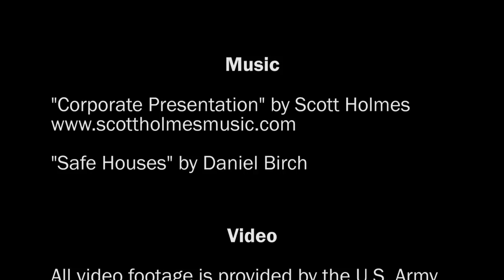Welcome to The NCOL CoE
After more than 46 years of developing, integrating, and delivering training and education readiness, the institution known as the U.S. Army Sergeants Major Academy reorganized to become The NCO Leadership Center of Excellence. This reorganization better illustrates the Center's mission of providing professional military education that develops enlisted leaders to meet the challenges of an increasingly complex world, and develop leaders who are fit, disciplined, and well-educated professionals.

The U.S. Army Sergeants Major Academy is a part of the institution and still maintains the Sergeants Major Course.